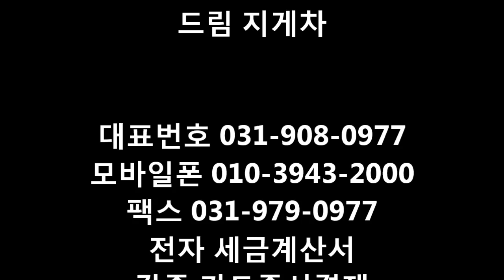드림지게차가 간다)지게차 운전 1타 쌍피^^ 감사(forklift)#0710